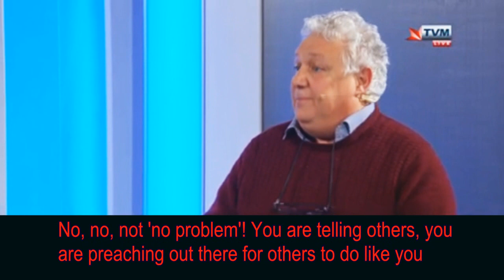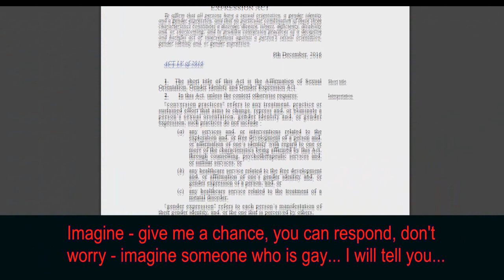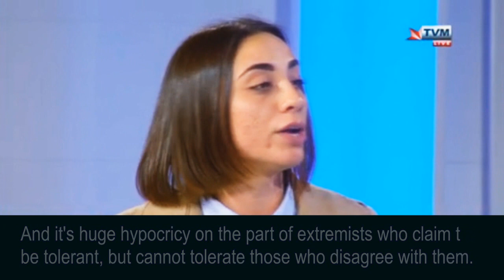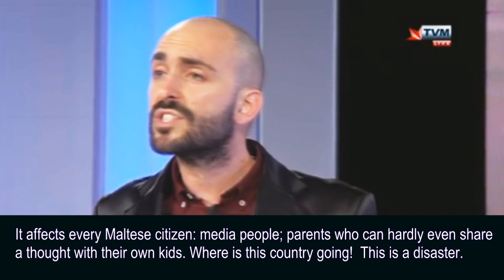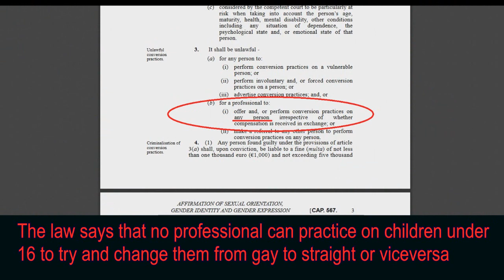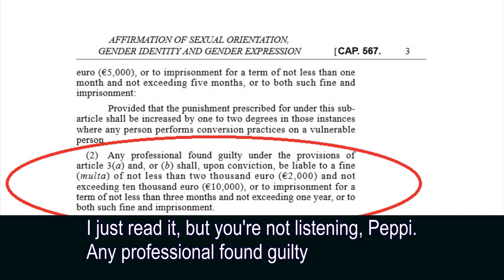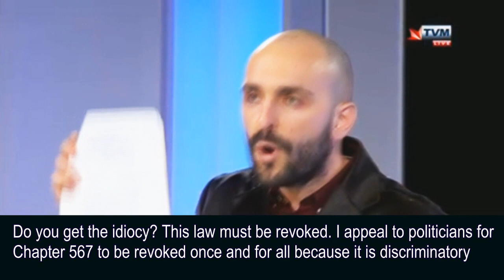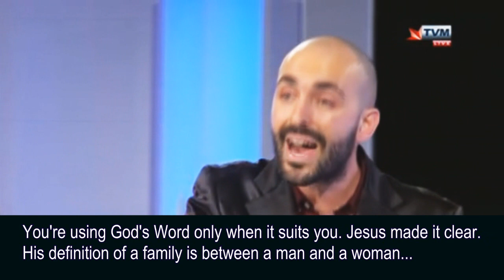Liberal talk-show host intimidates ex-gay persons for sharing their experience (EN subs)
Xarabank, Malta Television, 1 March 2019

Veteran liberal talk show host Peppi Azzopardi invites Matthew Grech and Kylie Delia with the sole aim of intimidating them for sharing their experience of having reverted from a gay lifestyle to straight.